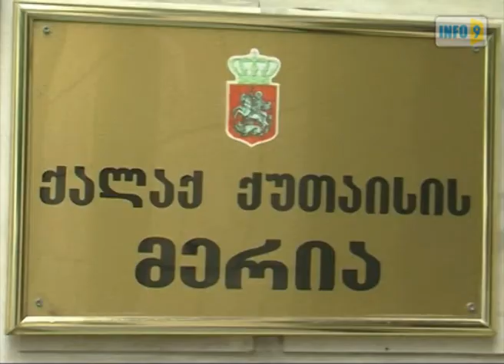„პრივილეგირებული" გარემოვაჭრეები?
ქუთაისში ცენტრალური ბაზრის - „იმერეთის" მოვაჭრეები გარემოვაჭრეებისთვის ბაზრის მიმდებარე ტერიტორიაზე გადასახადების გარეშე ვაჭრობის აკრძალვას ითხოვენ.